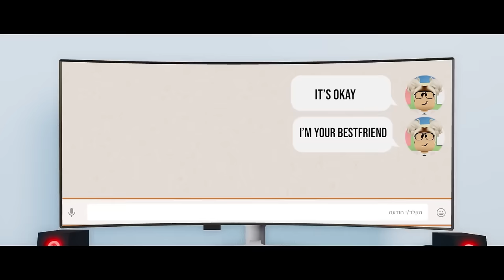The Crazy STALKERS Of Roblox! (Full Movie)